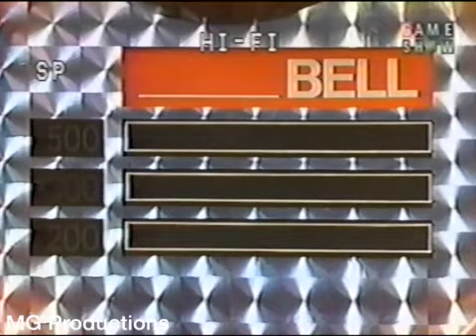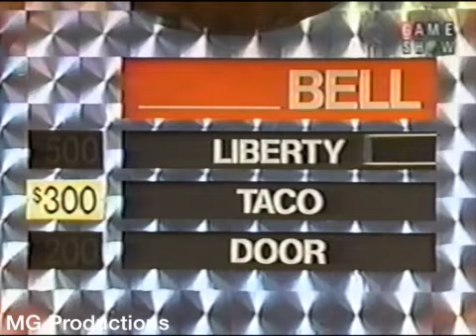Match Game 91 (Episode 200) (April 24th, 1991)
From April 24th, 1991. Today's Panel: Jimmie Walker, Sally Struthers, Charles Nelson Reilly, Pam Stone, Soupy Sales, and Andi Metheny